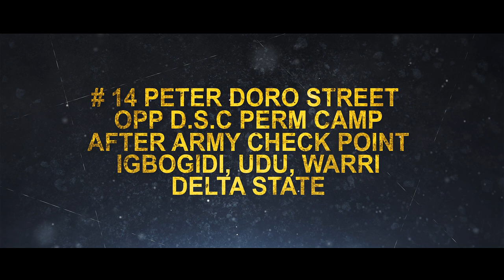Last Deliverance Program for 2019